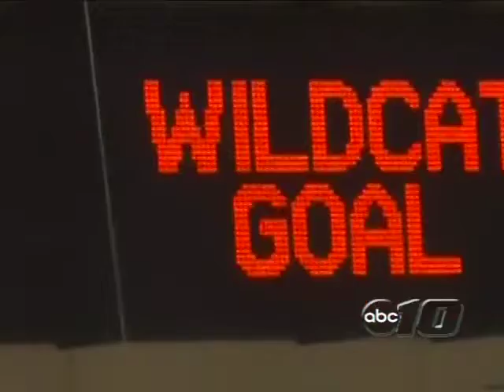NMU, Tech set to resume hockey rivalry